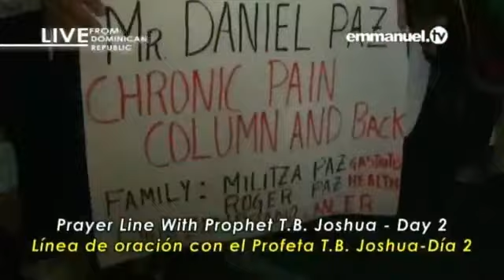DAY 2 DOMINICAN REPUBLIC FULL DELIVERANCE SECTION WITH PROPHET TB JOSHUA